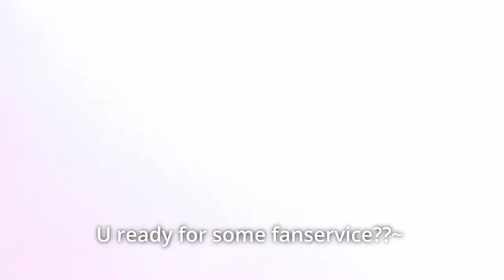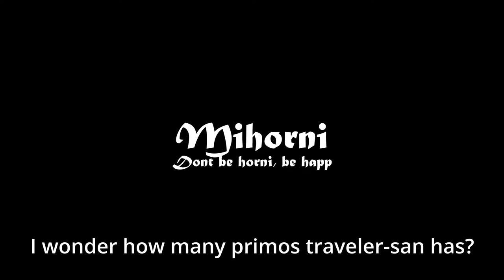How Ayaka Trailer Should've Been: Genshin Impact Ayaka Trailer (Parody)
EXPAND = TIMESTAMPS

god, please give me ayaka. i made this video tribute to ayaka, to please the mihoyo gods. please give me ayaya!!! AYAYAA AYAYAA!!!